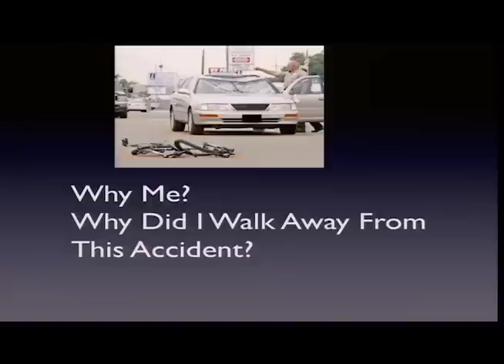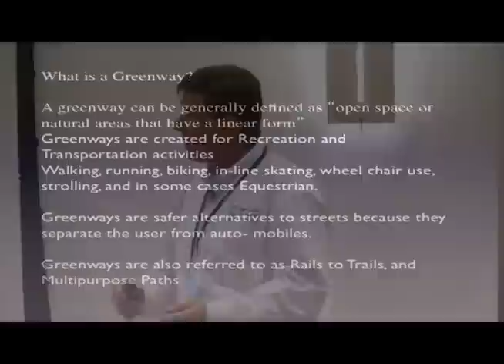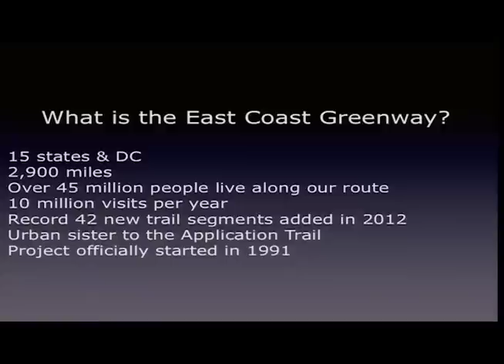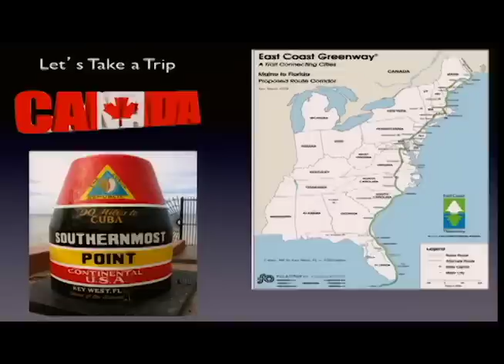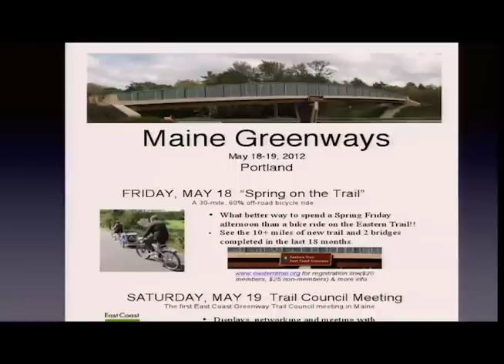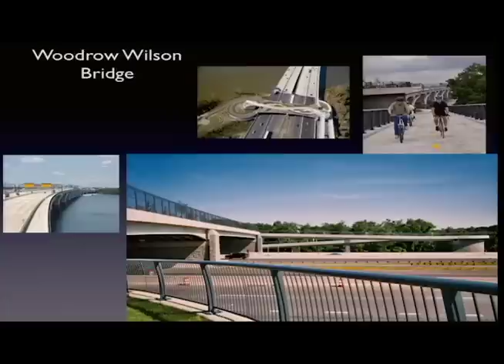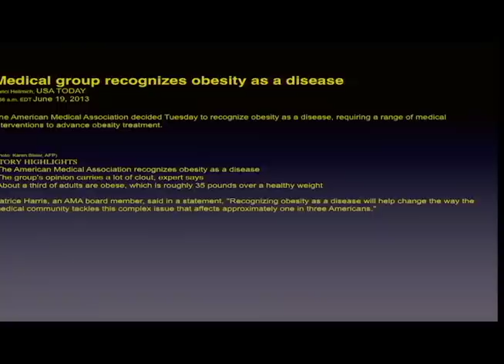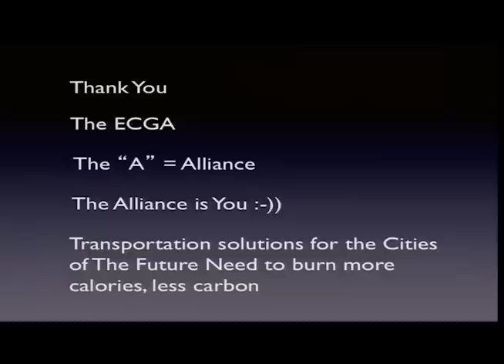East Coast Greenway: Steven Mitchell at TEDxBushnellPark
What is a rail trail? When he was 20 years old he rode his bicycle across America, from New London, CT to Tillamook, OR. Although Steve was raised in the family automobile business, he has always loved cycling. Steven Mitchell was born and raised in Simsbury, CT.

In 2007 Mitchell Auto Group, Steve's Family business, granted a 15' x 1/4 mile Right of Way so that the Rail Trail could continue through Simsbury. In 2009 he was asked become a member of the Board of Trustees for the East Coast Greenway.